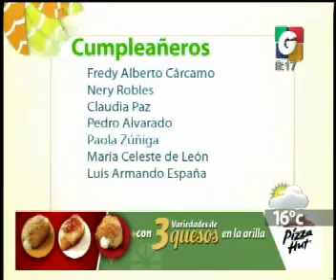Cumpleaneros - Por una Buena Vida